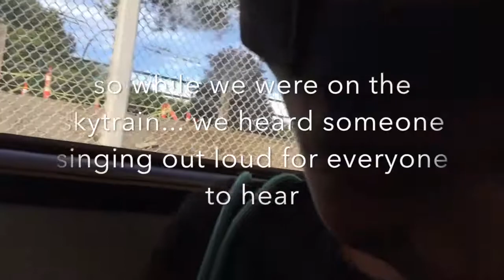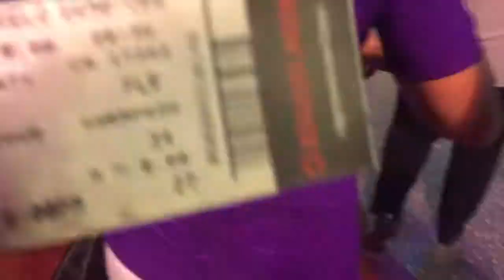VLOG #16- FLOOR SEATS AT BRUNO MARS CONCERT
this vlog is about celebrating Lolo Vic's birthday and going to the Bruno Mars concert

-emilyn